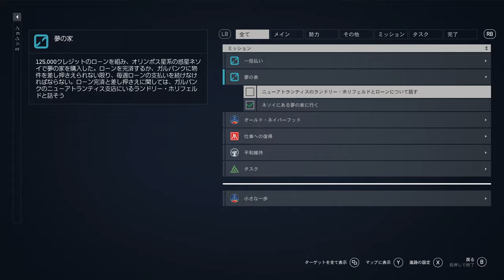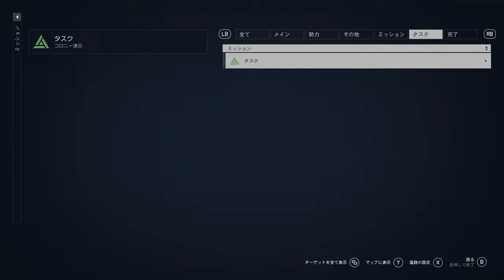【Starfield】PC版実況#5 "小惑星に夢のマイホームを"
成り行きで入ったコンステレーションの人らと顔合わせをしたのちに、そういえばマイホームってどこにあるのかと、探してみたところ別の惑星に建てられているようで早速行ってみた。
ちなみにお値段は...

OS: Windows10 64bit
CPU: Core i9-10850k
RAM: 64GB
GPU: RTX3090 24GB
キャプチャボード: Monsterx u3.0r or AVerMedia Live Gamer 4K GC573
キーボード: K65 RAPIDFIRE Cherry MX Speed RGB COMPACT
マウス: logicool g402
ヘッドセット: Logicool G G933s無線仕様
マウスパッド: Logicool G G240t
所持中の家庭用ゲーム機:

【サブ機】
OS: Windows10 64bit
CPU: Core i7-7700K 4.2GHz
RAM: 16GB
GPU: GTX1080Ti 11GB+Asetek